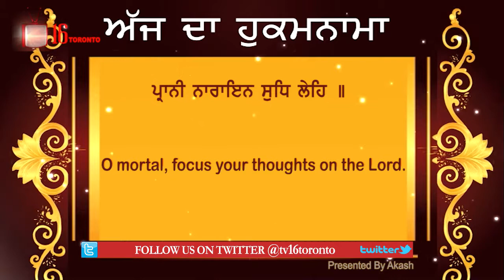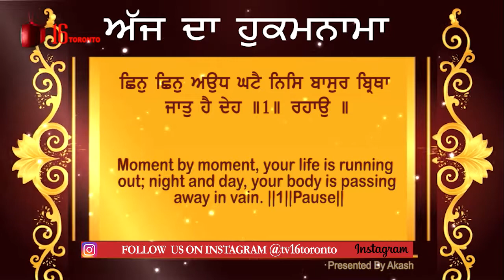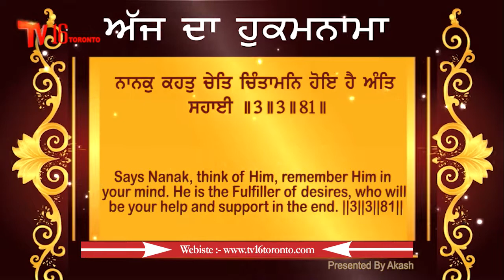Aj Da Hukmnama 07 July 2018 Tv 16 Toronto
ਰਾਮਕਲੀ ਮਹਲਾ 9 ॥ ਹੇ ਭਾਈ! ਪਰਮਾਤਮਾ ਦੀ ਯਾਦ ਹਿਰਦੇ ਵਿਚ ਵਸਾਈ ਰੱਖ ।
(ਪ੍ਰਭੂ ਦੀ ਯਾਦ ਤੋਂ ਬਿਨਾ ਤੇਰਾ ਮਨੁੱਖਾ) ਸਰੀਰ ਵਿਅਰਥ ਜਾ ਰਿਹਾ ਹੈ ।
ਦਿਨੇ ਰਾਤ ਇਕ ਇਕ ਛਿਨ ਕਰ ਕੇ ਤੇਰੀ ਉਮਰ ਘਟਦੀ ਜਾ ਰਹੀ ਹੈ ।1।
ਰਹਾਉ।
(ਜੀਵ ਭੀ ਅਜਬ ਮੰਦਭਾਗੀ ਹੈ ਕਿ ਇਸ ਨੇ) ਜਵਾਨੀ (ਦੀ ਉਮਰ) ਵਿਸ਼ੇ-ਵਿਕਾਰਾਂ ਵਿਚ ਗਵਾ ਲਈ, ਬਾਲ-ਉਮਰ ਅੰਾਣ-ਪੁਣੇ ਵਿਚ (ਗਵਾ ਲਈ ।
ਹੁਣ) ਬੁੱਢਾ ਹੋ ਗਿਆ ਹੈ, ਪਰ ਅਜੇ ਭੀ ਨਹੀਂ ਸਮਝਦਾ ।
(ਪਤਾ ਨਹੀਂ ਇਹ) ਕਿਸ ਖੋਟੀ ਮਤਿ ਵਿਚ ਫਸਿਆ ਪਿਆ ਹੈ ।1।
ਹੇ ਪ੍ਰਾਣੀ! ਜਿਸ ਠਾਕੁਰ-ਪ੍ਰਭੂ ਨੇ (ਤੈਨੂੰ) ਮਨੁੱਖਾ ਜਨਮ ਦਿੱਤਾ ਹੋਇਆ ਹੈ, ਤੂੰ ਉਸ ਨੂੰ ਕਿਉਂ ਭੁਲਾ ਰਿਹਾ ਹੈਂ?
ਹੇ ਨਰ! ਜਿਸ ਪਰਮਾਤਮਾ ਦਾ ਨਾਮ ਸਿਮਰਨ ਨਾਲ ਮਾਇਆ ਦੇ ਬੰਧਨਾਂ ਤੋਂ ਖ਼ਲਾਸੀ ਹੁੰਦੀ ਹੈ ਤੂੰ ਅੱਖ ਦੇ ਇਕ ਫੋਰ ਲਈ ਭੀ ਉਸ (ਦੀ ਸਿਫ਼ਤਿ-ਸਾਲਾਹ) ਨੂੰ ਨਹੀਂ ਗਾਂਦਾ ।2।
ਹੇ ਪ੍ਰਾਣੀ! ਕਿਉਂ ਮਾਇਆ ਦਾ (ਇਤਨਾ) ਮਾਣ ਤੂੰ ਕਰ ਰਿਹਾ ਹੈਂ?
(ਇਹ ਤਾਂ) ਕਿਸੇ ਦੇ ਨਾਲ ਭੀ (ਅਖ਼ੀਰ ਵੇਲੇ) ਨਹੀਂ ਜਾਂਦੀ ।
ਨਾਨਕ ਆਖਦਾ ਹੈਹੇ ਭਾਈ! ਪਰਮਾਤਮਾ ਦਾ ਸਿਮਰਨ ਕਰਦਾ ਰਹੁ ।
ਅੰਤ ਵੇਲੇ ਉਹ ਤੇਰਾ ਮਦਦਗਾਰ ਹੋਵੇਗਾ ।3।3।81।